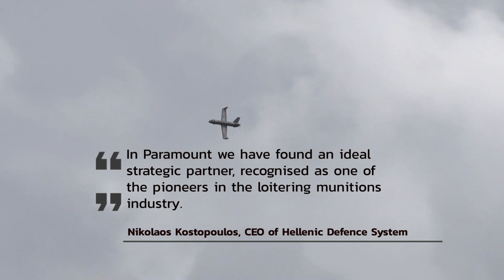IRIX loitering munition unveiled at DEFEA 2023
Paramount Industries Greece has formed a strategic partnership with Hellenic Defence System (EAS) to coproduce the IRIX loitering munition.

Announced during the Defence Exhibition Athens (DEFEA 2023), the alliance provides for the manufacturing of advanced long-range loitering munitions in Greece for both the Greek market and potential export to international customers.

The IRIX has been designed as a robust yet cost-effective loitering munition and embodies Paramount’s portable production concept.